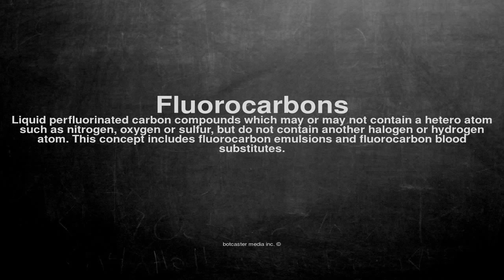Medical vocabulary: What does Fluorocarbons mean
What does Fluorocarbons mean in English?